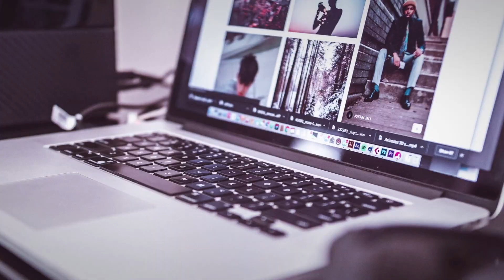Oein Computer [Pendidikan dan Jasa Komputer]